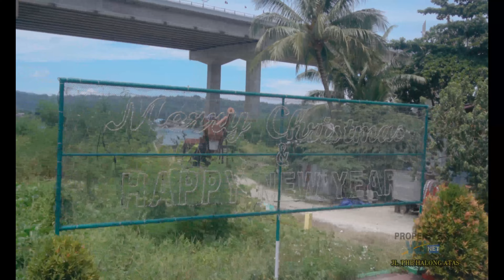𝐉𝐄𝐍𝐃𝐄𝐑𝐀𝐋 𝐒𝐔𝐃𝐈𝐑𝐌𝐀𝐍 𝐒𝐀𝐌𝐏𝐀𝐈 𝐊𝐄 𝐉𝐋. 𝐏𝐇𝐁 𝐇𝐀𝐋𝐎𝐍𝐆 𝐀𝐓𝐀𝐒